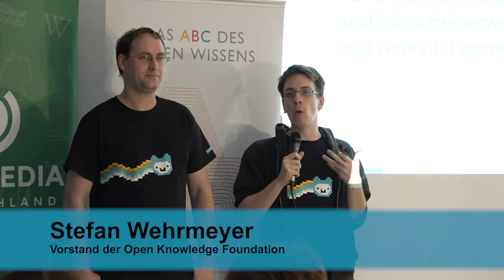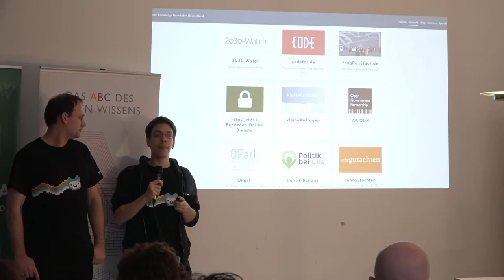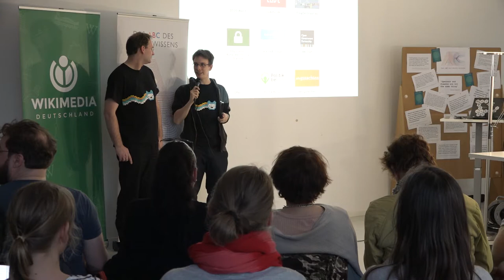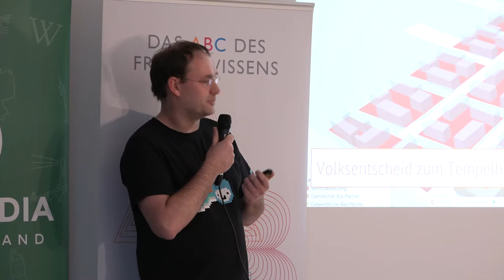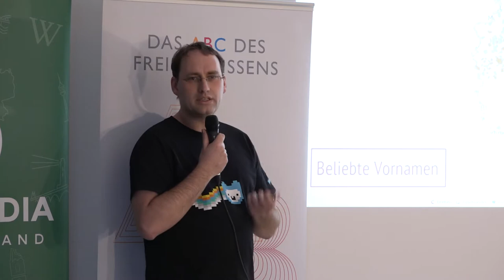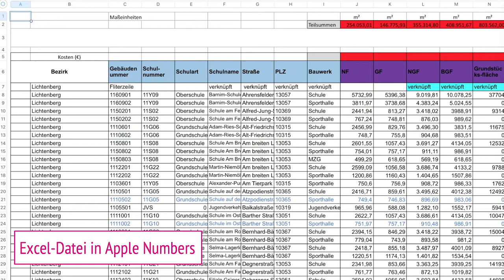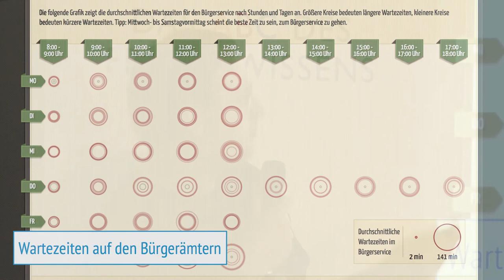Das ABC des Freien Wissens, O=Open Everything, Stefan Wehrmeyer/Thomas Tursics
Der 15. Wikimedia-Salon "Das ABC des Freien Wissens" widmete sich am 6. April 2017 dem Buchstaben "O" wie "Open Everything". Das Paradigma der Offenheit, des freien Zugangs zu allem, hat zahlreiche Initiativen hervorgebracht: von den Wikimedia-Projekten mit ihrem Open Content über Open Science bis zu Open Fashion. Doch was haben die Open-Bewegungen erreicht? Der Wikimedia-Salon bot eine Zusammenschau verschiedener Projekte und Initiativen. Mit dabei waren auch Stefan Wehrmeyer und Thomas Tursics, die eine kurze Präsentation zum Thema Open Data hielten. Stefan Wehrmeyer ist Vorstand der Open Knowledge Foundation, Thomas Tursics ist Entwickler und Opendathusiast im OK Lab Berlin.

Wikimedia Deutschland e.V.
Kamera und Schnitt: Benjamin Wüst